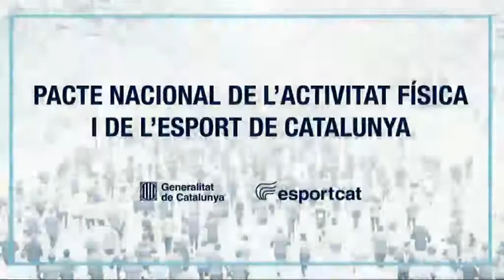Pacte Nacional de l'Activitat Física i l'Esport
El conseller Turull ha signat el Pacte Nacional de l'Activitat Física i l'Esport que assenta les bases de l'esport a Catalunya.